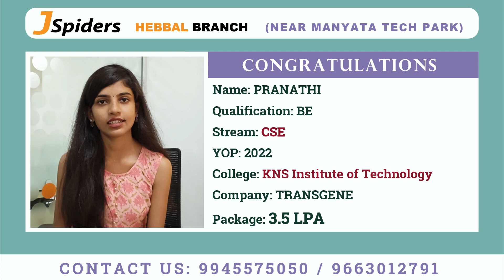Successfully Placed | From Jspiders Hebbal | PRANATHI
The student has Got Placed as a Software Developer, She is sharing her feedback about the Trainers, HRs, and her experience in JSpiders Hebbal Branch.